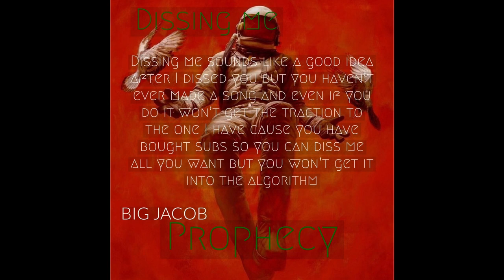BIG JACOB - Dissing me